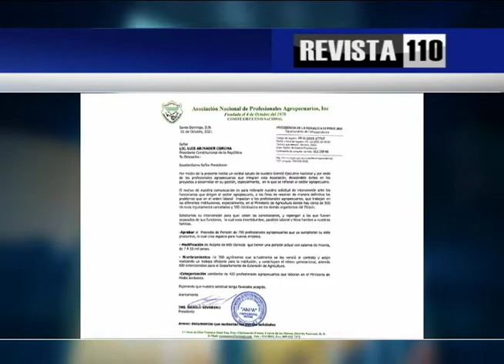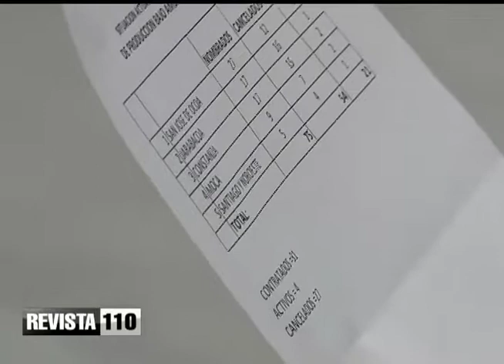Revista 110 | Agropecuaria | Ing. Danilo Severino 23/10/2021